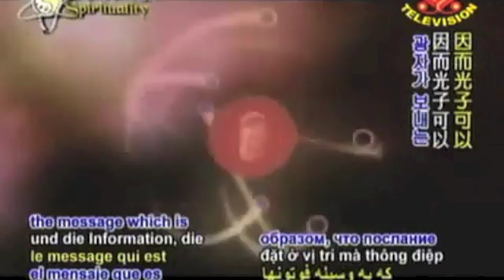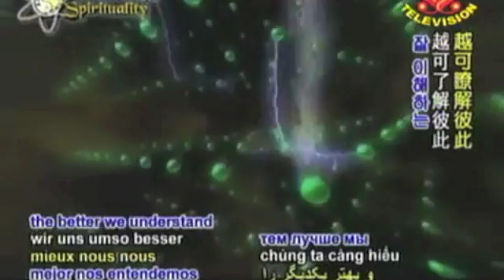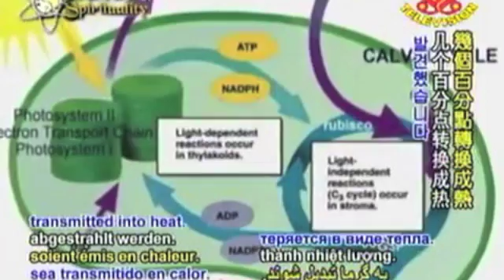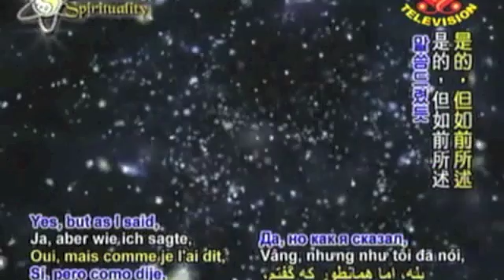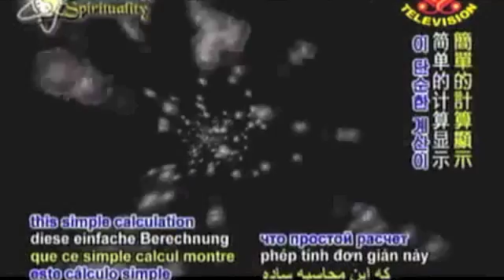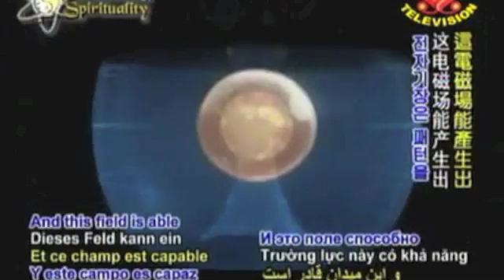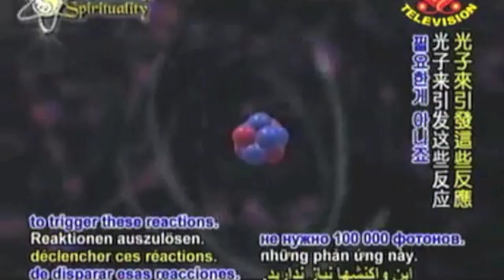Dr. Fritz-Albert Popp | Biophotons | Institute Biophysics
Dr. Popp is the founder of the International Institute of Biophysics in Neuss (1996), Germany, an international network of 19 research groups from 13 countries involved in biophoton research and coherence systems in biology.

A German physicist  credited with the discovery of biophoton emissions -- tiny currents of light emanating from living things.
He is know for the discovery of Biophoton emissions.

Habilitation in Biophysics and Medicine (1973, University Marburg). Prof. Popp rediscovered and made the first extensive physical analysis of "Biophotons".